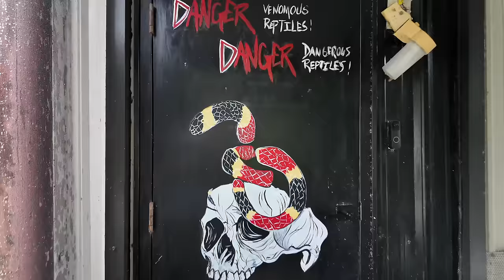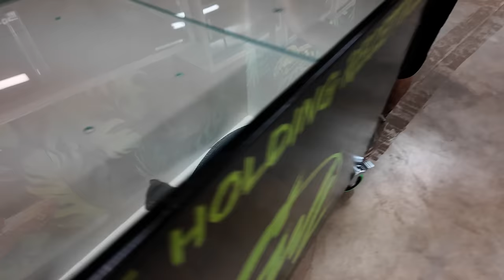Bamboo for King Cobra Exhibit.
In this Episode we visit Chandler's Wildlife to add Bamboo to his King Cobra Exhibit. After this we hand feed fish back at Holt Nurseries.
- Follow Our Other Social Media Channels! -

/-CREDITS-\
Edited By: Tom Holt
Co-Edited By: Gage Franklin
Thumbnail By: Gage Franklin